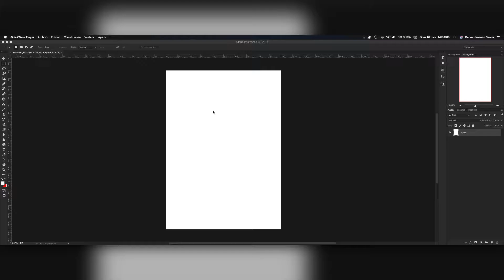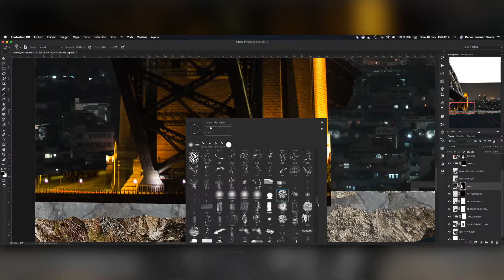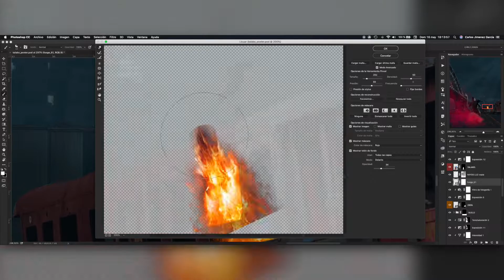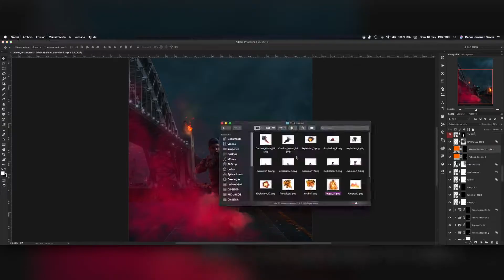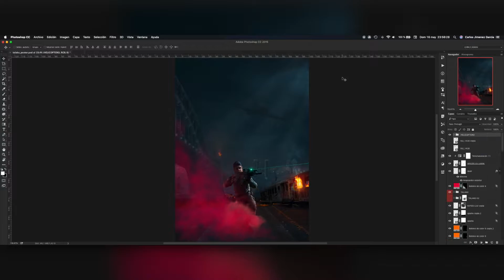RESCUE MISSION - SPEED ART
Edit de una foto, dándole una apariencia totalmente diferente.